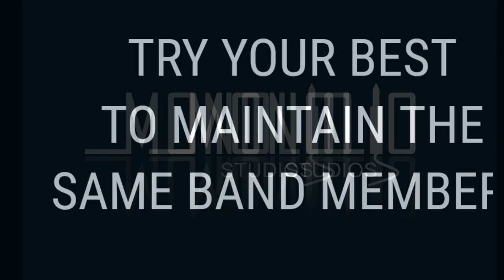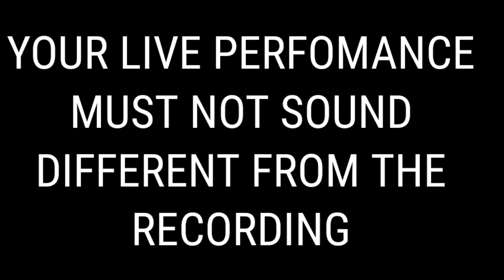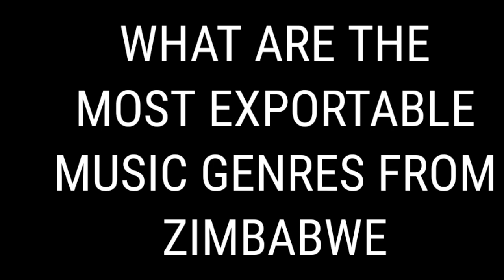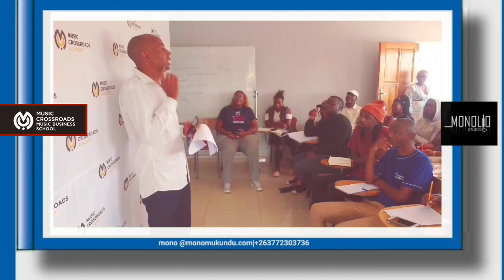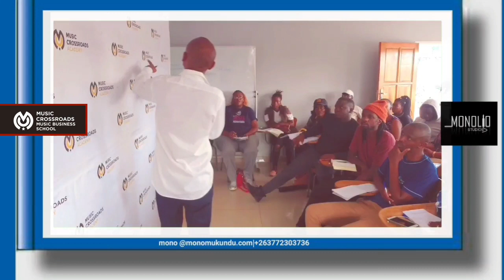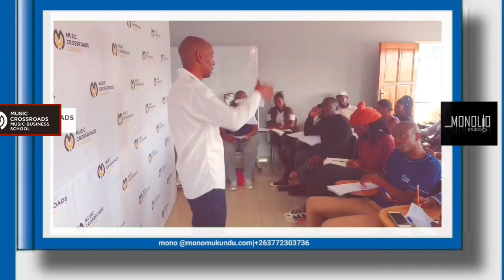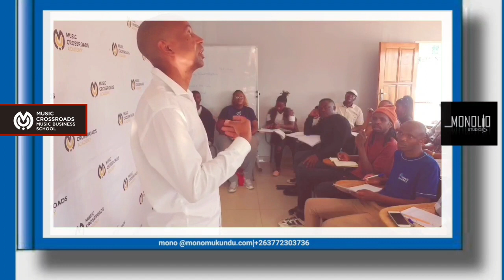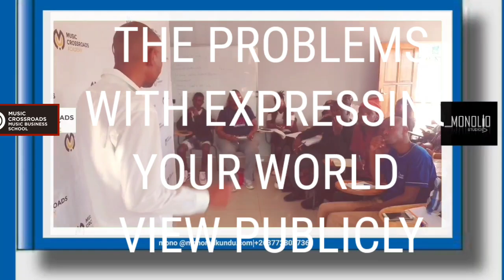Touring Masterclass-Mono Mukundu at Music Crossroads,Zimbabwe